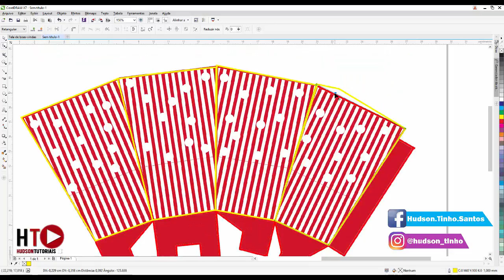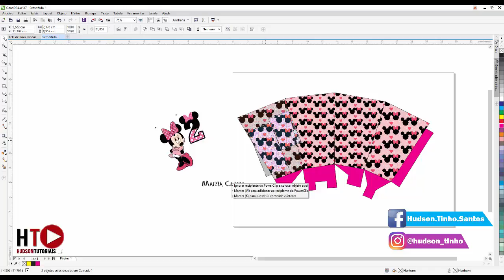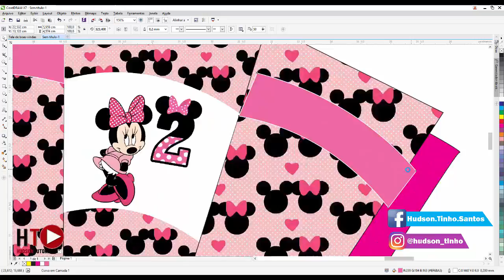Caixa para pipoca personalizados para festas Corel draw